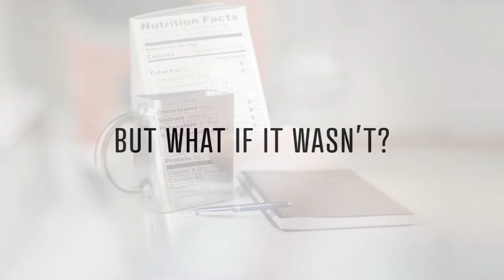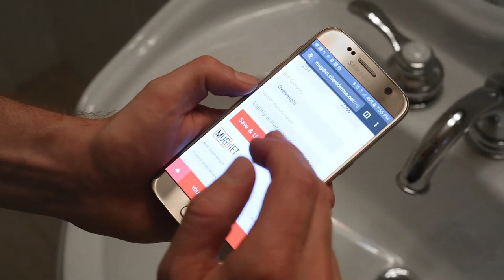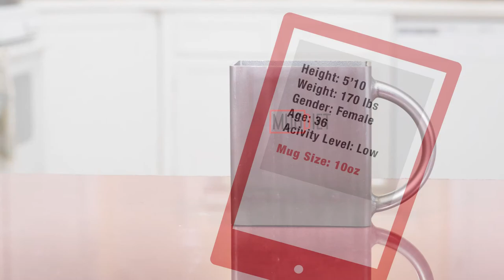MugDiet - Kickstarter / Crowdfunding Campaign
Once again, we were privileged to work with a true visionary, Mark Russell, CEO of HyperSciences...this time, on MugDiet…the invention developed jointly with his Wife and Partner, Victoria Russell. Our contributions included App Development, Animated Storyboards, 2D Motion Graphics and the Kickstarter campaign.

MugDiet first started off as a ceramic Mother’s Day mug with an extra slot for food. This worked, but was difficult to scale down the size when weight goals were met.

Next up was a 3D-printed version of the mug made with a MakerBot. To make this mug, Mark and Victoria Russell used an Egg McMuffin as the concept of size. That’s because, they wanted to be able to fit a standard sized piece of toast in the mug and use a normal spatula to insert and remove food.

However…the problem with this version was that the material wasn’t food and dishwasher safe, so Mark and Victoria Russell wrapped food in bags, napkins and foil to avoid direct contact between the food and material.

This led the MugDiet and its current design, the world’s first fully customized portion control solution, which is now made of the highest quality food and aerospace grade 304 stainless steel.

Working with IMMIX Productions is advantageous, not only because we absolutely love working with visionaries, especially when the actual invention or a product is in its infancy stage and there is a true need for visualization of the process, but also because we have talent, attention to detail and experience to fully integrate all design elements into our partner’s overall marketing strategies. We specialize in the area of 3D Animation, Visualization, Interactive, Modeling or Storyboard Design and…as a full-service branding firm, we are experienced in developing creative and effective corporate identity programs, websites, brochures, marketing communications, print collateral and much more.